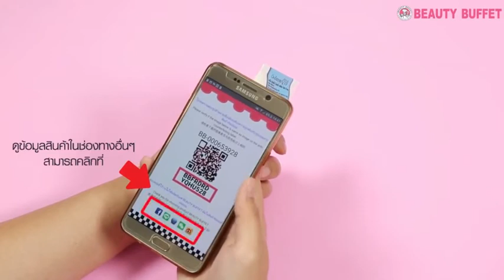IF1073 泰國BeautyBuffet 牛奶Q10冬日必備洗面乳~100ml(泰國直郵保證正貨帶防偽新版)